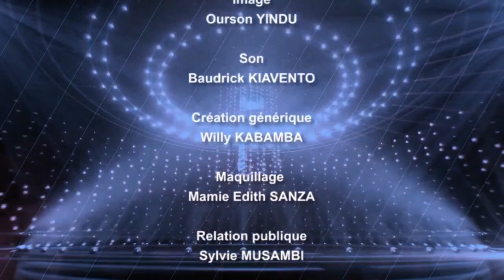NON A L'EVACUATION DE VITAL KAMERHE A L'ETRANGER, VOICI DES RAISONS